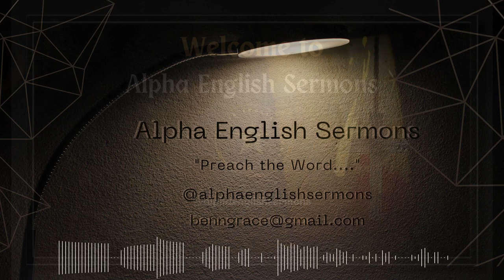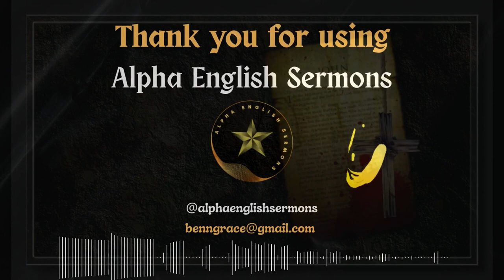WARREN WIERSBE | FAILURE, RESTORATION & COMMISSION OF PETER TO STRENGTHEN-SHEPHERD THE "FLOCK"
Dr. Warren Wiersbe explains how the Lord restored and commissioned Apostle Peter to strengthen and shepherd "the Flock" who are strangers and aliens in the world. Adapted & Developed for YouTube@alphaenglishsermons by John Benjamin.

We are strangers from the point of view of God as our citizenship is in heaven.

AES-1031